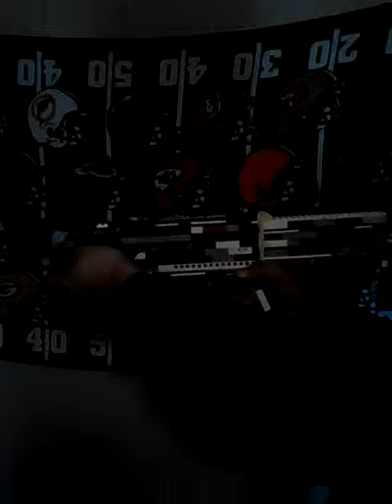Advanced Warfare Lego SN6!!!!!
Hope you guys, Enjoy! Sorry for the lack of Uploads. more coming soon in the near future. Shout out to my good bro Nathan for the Lego creation.